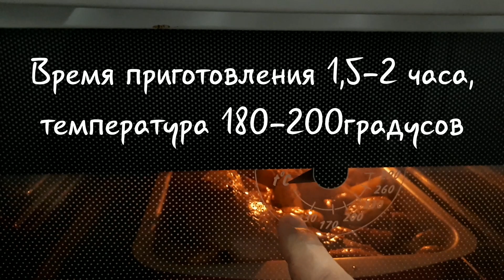Кролик жареный в духовке с румяной корочкой! Без лишних слов.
Кролик в духовке с румяной корочкой!  Да еще и с жареным по деревенски картофелем! Что может быть вкуснее на обед или ужин? Простой и очень понятный пошаговый рецепт  вкусного блюда. Без лишних слов, под приятную музыку. Готовьте с удовольствием! Приятного аппетита!

Так вы окажете мне неоценимую помощь в создании и выпуске новых видео. Огромное спасибо всем кто откликнулся!

ИНГРЕДИЕНТЫ:
Кролик 1шт
Майонез 150гр
Чеснок 5-6 зубчиков
Паприка копченая 1 ч/л
Хмели-Сунели 1 ч/л
Перец черный 1 ч/л
ГАРНИР:
Картофель 1кг
Укроп 1 ч/л
Черный перец 0,5 ч/л
Соль 1ч/л
Масло растительное 40мл
Соус "Схторан"

Всем привет! Меня зовут Виталий, вы на канале Пора Поесть! Здесь я с удовольствием делюсь интересными рецептами блюд, которые нравятся мне и моим близким. Если вы и ваша семья любите выбираться на природу с шампурами и парой килограмм мяса, то вы оказались там где надо! Рад предложить вам большое количество вариантов приготовления шашлыка, люля кебаб, рыбы, птицы. Да и вообще блюд приготовленных на костре, на мангале, в казане и домашней кухне. Вы с легкостью сможете повторить всё , что я вам покажу! Простые рецепты, несложная кулинария и вкусная еда!  Спасибо!